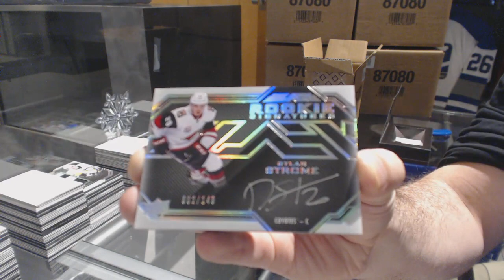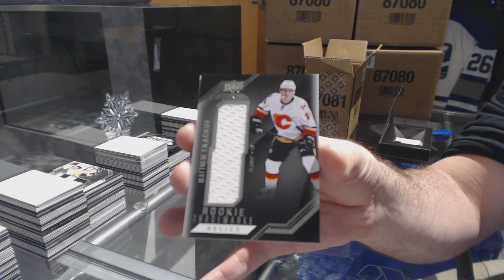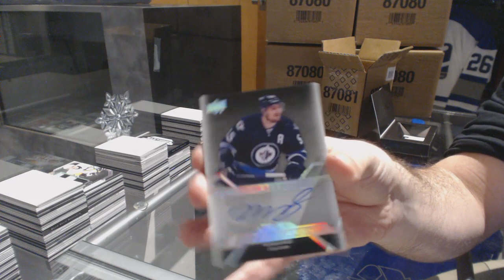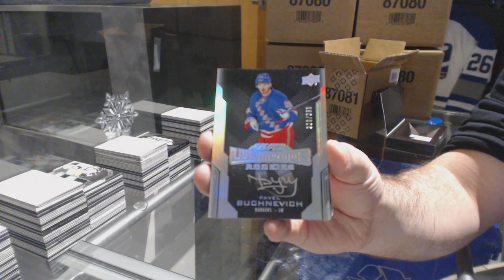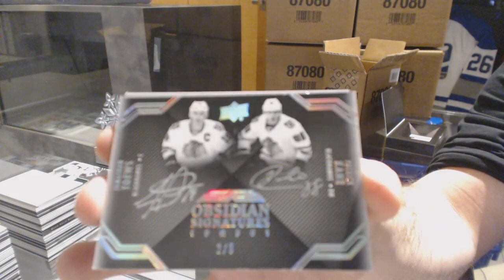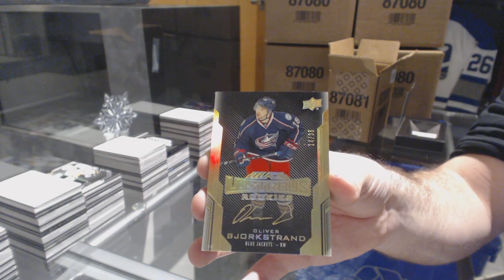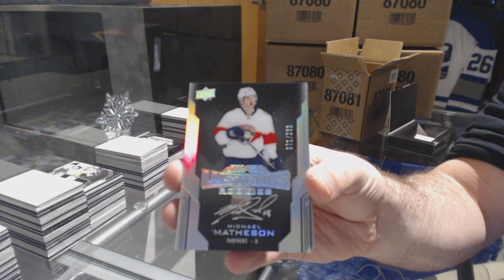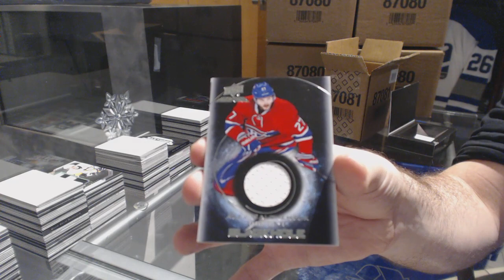16-17 UD Black Hockey 5 Box Inner Case Break - C&C GB#8053